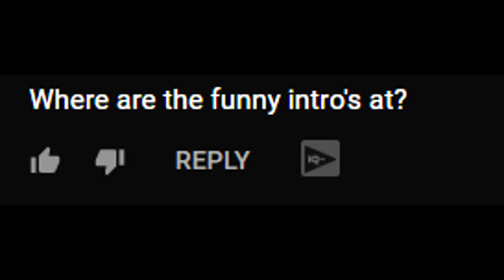EASIEST 100K YOU'LL MAKE TODAY IN FIFA 21!! FIFA 21 Best Trading Methods! *FIFA 21 Trading Tips*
Hello everyone! In this video, I will show you a Fifa 21 trading method where you must use special filters to get profit and make coins fast. These trading filters are based on the latest and best trading methods that you can use RIGHT NOW in the Fifa 21 Ultimate Team  and on the PS4/PS5/XBOX ONE/XBOX SERIES X  and will make you 50k / 100k and even 200k fast and quick by using the best Fifa 21 trading methods! You can use this trading method if you have got 100k / 250k / 500k or a million coins. This best trading method will help you to get coins fast on FIFA 21 Ultimate Team. This is one of many Fifa 21 trading method on my channel. I have got a playlist full of trading methods videos

How to Snipe players with using Sniping Filters on Fifa 21: You can snipe players with certain sniping filters on Fifa Ultimate Team. These filters will help you to make coins fast and quick with trading without playing any games in Division Rivals or the Weekend League (FUT Champions). Put the filter in and snipe players by refreshing the transfer market but keep the sniping filter up. Once you have picked up a few deals you can sell them on for higher and make a lot of coins and profit. This trading method really helped me to get to 1 million coins fast on Fifa 21 Ultimate Team (FUT).

In the Livestreams I will post the Discord link to our server.)

Set-up

Elgato hd

THIS VIDEO SHOWS YOU HOW TO MAKE COINS FAST ON FIFA 21 ULTIMATE TEAM! THE BEST  TRADING METHODS AND THE BEST  SNIPING FILTERS TO MAKE 100K, 200K OR EVEN 500K ON FIFA 21 ULTIMATE TEAM!! TRADING IS THE BEST WAY TO GET COINS FAST AND HOW TO GET COINS QUICK IN FIFA 21 ULTIMATE TEAM WITH TEAM OF THE SEASON! THESE BEST SNIPING FILTERS CAN EVEN MAKE YOU 1 MILLION COINS!! YES 1 MILLION COINS USING THESE SNIPING FILTERS AND TRADING METHODS ON FIFA 21 ULTIMATE TEAM!! MAKE SURE TO USE TRADING TO GET COINS FAST ON FIFA 21!